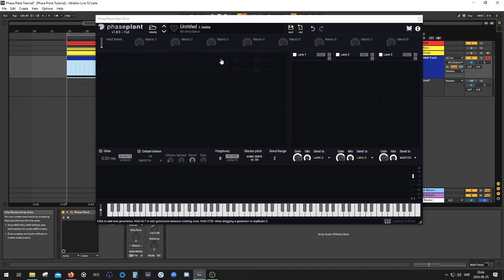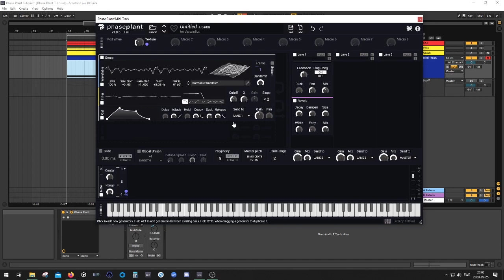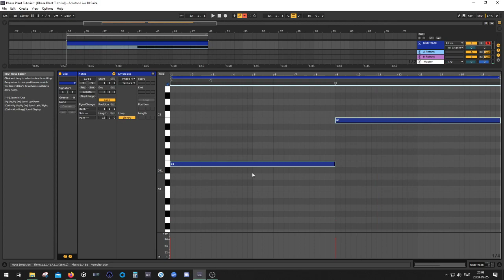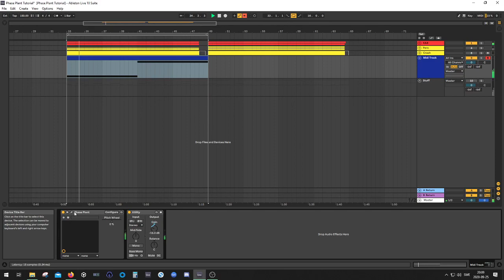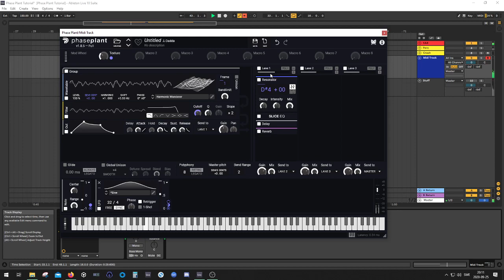[Phase Plant Tutorial] How to make spooky forest pads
In this tutorial I will show you how you can make spooky, eerie and droney pads that is oftenly heard in forest/dark psytrance.

00:00 Setting everything up
04:06 Result
05:02 Playing the pad on an octave lower